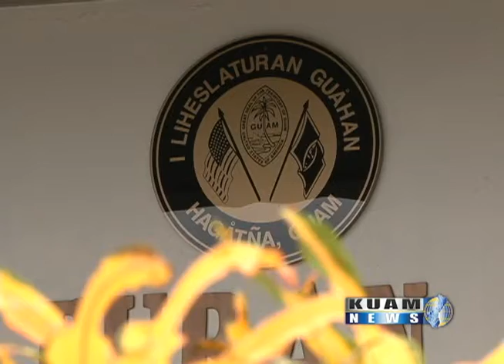New GovGuam retirement plan up for debate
It's been years in the making and by Tuesday lawmakers are set to take action on legislation proposing a new retirement plan that could affect thousands of employees and new hires in the Government of Guam.